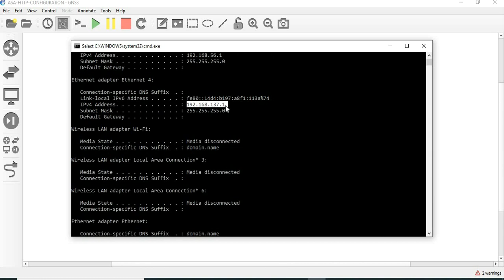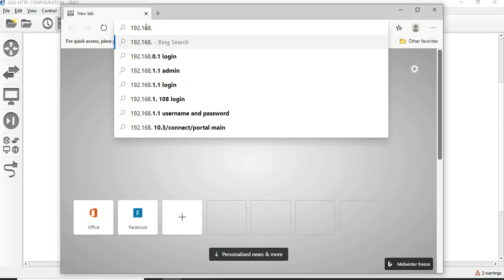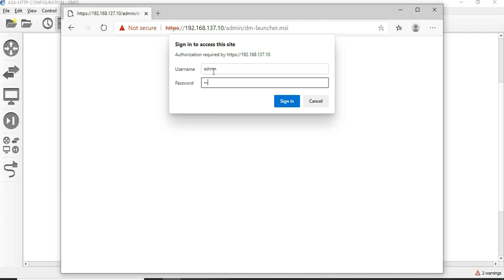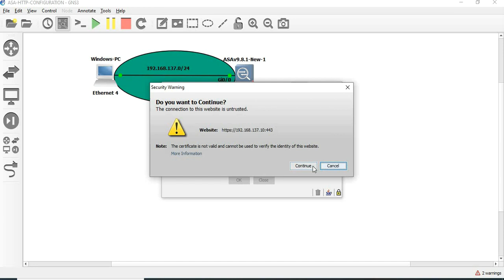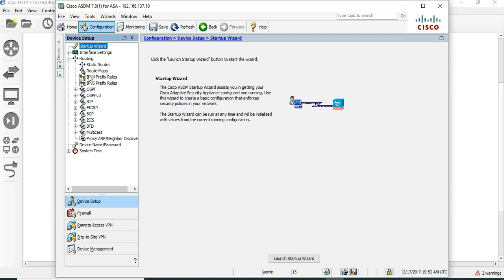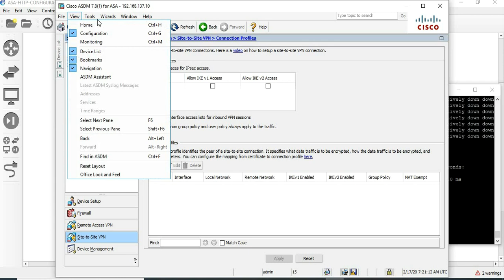How to ACCESS ASA through GUI || ASDM || [TAMIL]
In this session we are going to look into how to access and configure ASA through GUI with the help of ASDM tool.

Topics covered:
1. Configuration needs to be done to access GUI
2. How to login to the ASDM
3. How changes takes effect in ASDM (GUI) when changes done in CLI